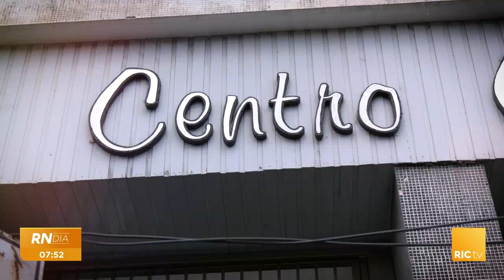Especial Londrina 89 anos; expansão e crescimento integrados estão previstos no plano diretor